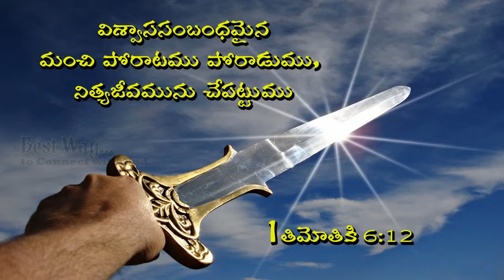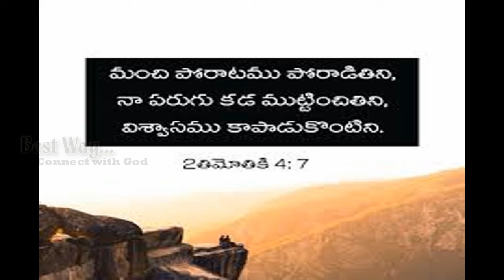నిత్యజీవము :- Sis.Swetha Kishan